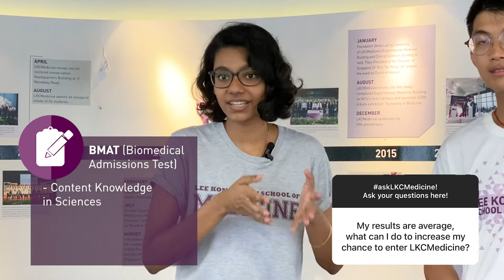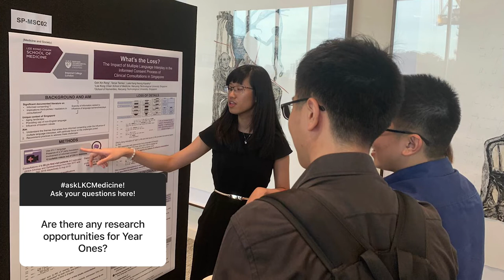askLKCMedicine2022 Q&A Part 1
What are the average hours of study per week in LKCMedicine? Do students get hospital experience from Year 1? Can students do research projects in the early years? Let our students Lim Rong answer your burning questions about LKCMedicine! askLKCMedicine Part 1.